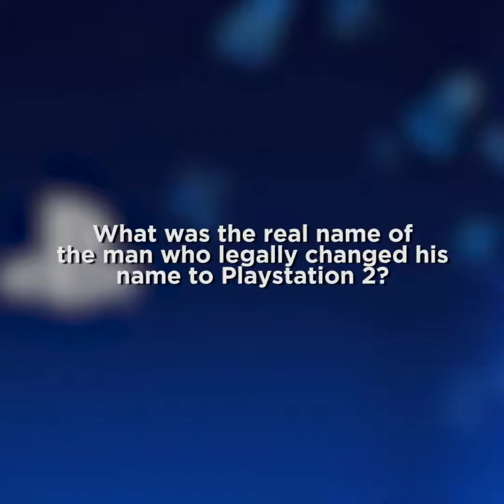ARE YOU A GAMER?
Video courtesy of AMPLFY during Playstation IRL event at High Grounds.